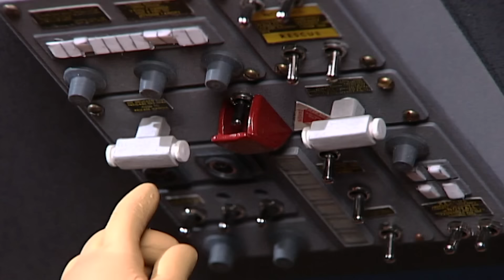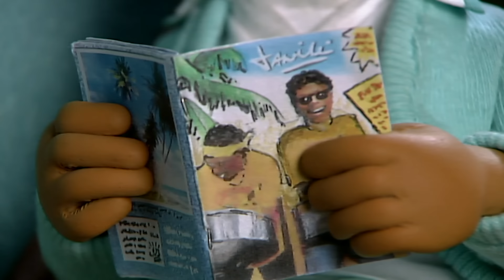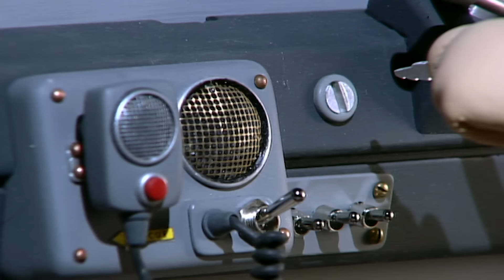¿Los vampiros de PontyPandy? | Bombero Sam Español | Dibujos animados para niños